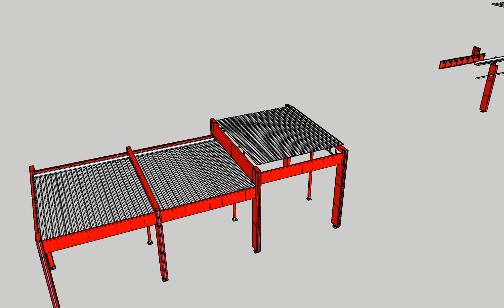SketchUp Animation for 4 box car wash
SketchUp Animation for 4 box self service car wash
SketchUp Animasyonu.